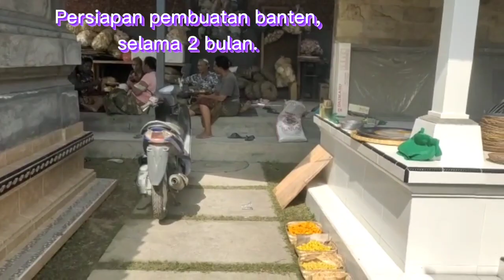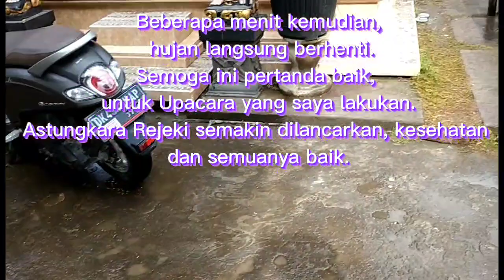Mecaru Rsi Gana, mendem Pedagingan.